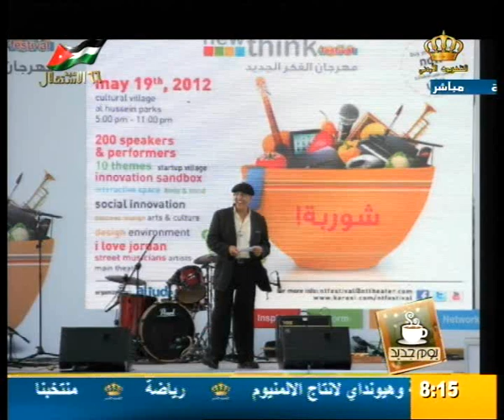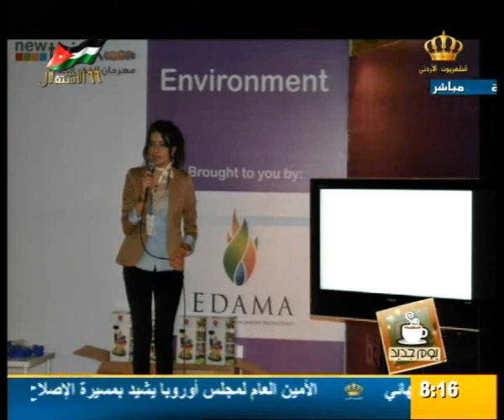Newthink Festival interview on "A New Day" Morning Show on JRTV May 28th 2012